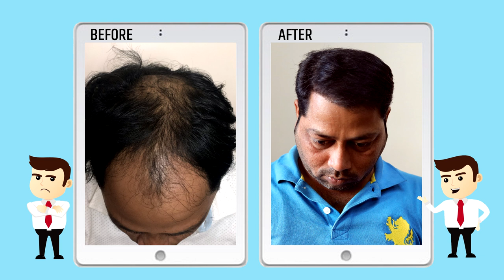FUE - Hair Transplant Result 2019 | New Roots Hair Clinic | Grade 4A ; 3650 Grafts Single session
Hair Transplant Result | 35 years old man 3650 Grafts |8 Months Result class 4a | New Roots Hair Clinic |